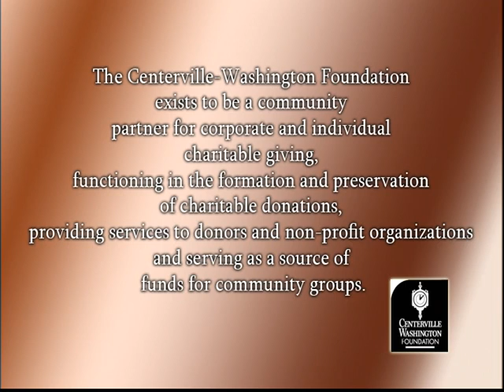Centerville Reports Today: Centerville Washington Foundation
Centerville Reports Today is the city of Centerville's daily show. This show is all about the Centerville Education Foundation's presentation at Yankee Trace.